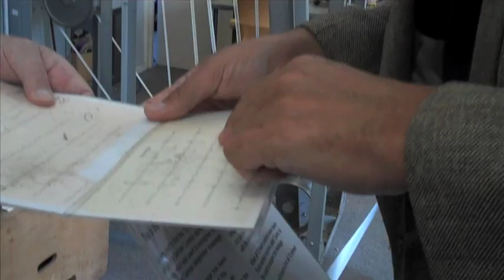Stephen Fry at Bletchley Park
The actor, writer and gadget-lover on a private visit to the wartime coding centre - here we see him examining an Enigma machine with Simon Greenish from the Bletchley Park Trust, and hearing from Tony Sale about the rebuilding of Colossus, the world's first electronic computer.